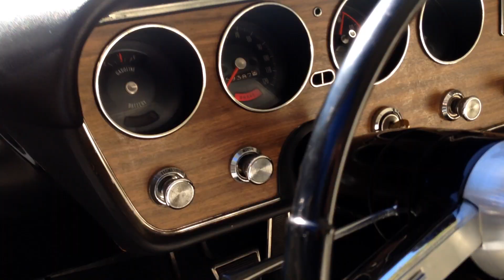1967 Pontiac GTO